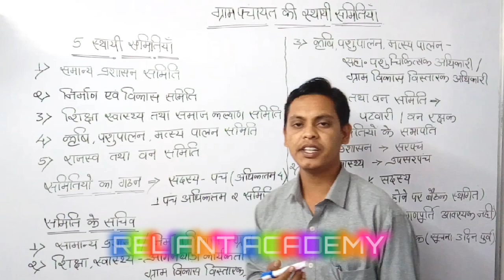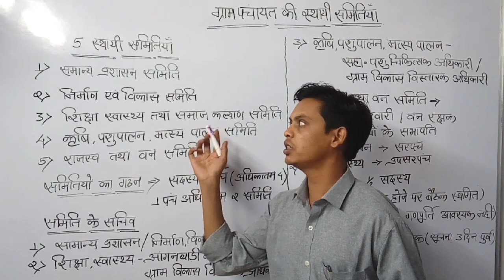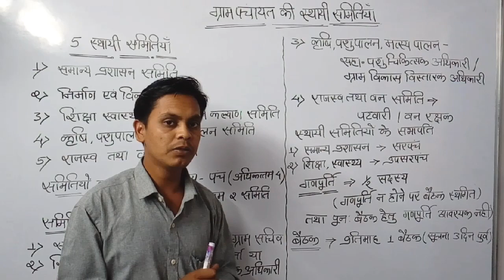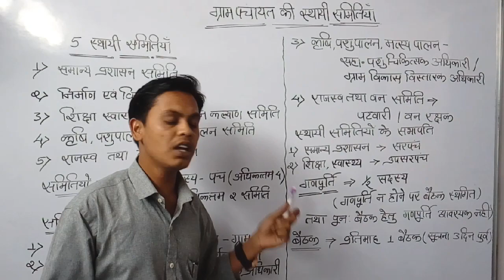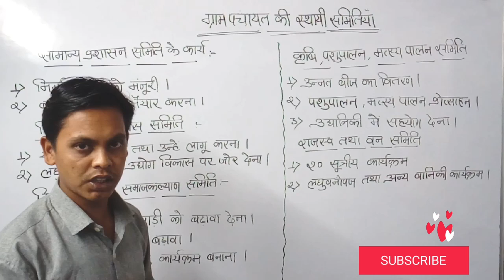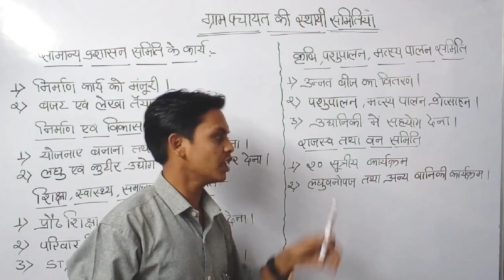समितियां,पंचायती राज अधिनियम part-8 (Panchayatiraj)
Chandu Sir